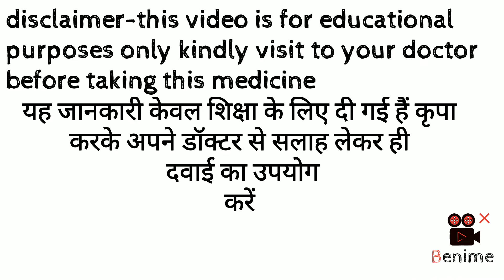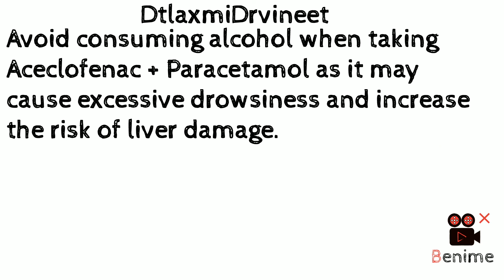Dolokind plus painkiller tablet, aceclofenac & paracetamol tablet uses,side effects,how to use,hindi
dolokind plus painkiller tablet
uses?
side effects?

in hindi